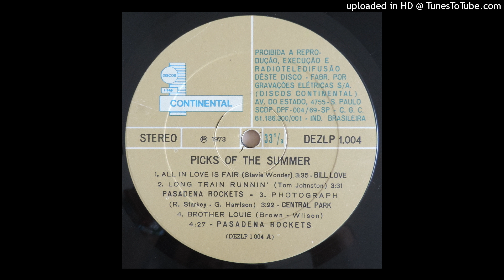Christopher G. Ward - Gaye (1973)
Record available!